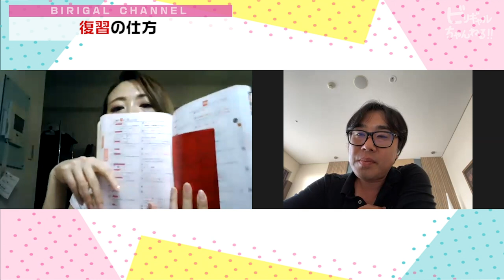「復習」とはなにか？どうやるのか？みんなはどうやってる？【前編】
ビリギャルチャンネルは、毎週金曜日の19時に週一回動画をアップロードします（目標）。

ビリギャルの本人の小林さやか（有村架純ちゃんが演じた人）と
坪田先生（伊藤淳史さんが演じた人）

が、

勉強法やら、当時の話やら、恋愛の話やら、時事ニュースの話やら、親御さんに知ってほしいことやら、なんやかんやを、わいわい話します。

さやかちゃん（今は、学習科学を学ぶ大学院生にして、教育関連の講演会を日本で一番行う人）

坪田先生　（今は、坪田塾の塾長にして、吉本興業ホールディングス株式会社の社外取締役などを務めています）